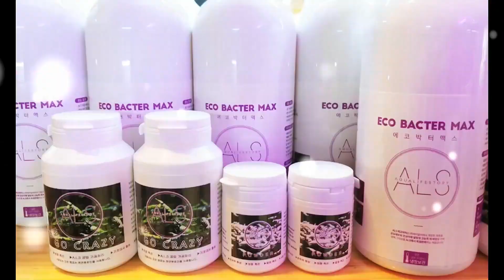추천 스펀지 여과기 출수량 좋고 소음 없는 가성비 비교 불가!!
1. 스펀지 여과기 더이상 가성비 제품은 없습니다!! 소음 적고 출수량 콸콸콸
추천 할 수 밖에 없는 스펀지여과기 이제 이 제품 하나로 선택 고민 해결!!

2. 현재 영상에서 확인되는 강력한 스펀지 여과기 이벤트 진행 중 입니다.
오랜만에 진행하니 영상 잘 보시고 누구보다 빠르게 참여 하시기 바랍니다!!

3. 생물버프 ALS 수족관 서울시 노원구 상계동 456-62 입니다.
언제나 방문을 환영 합니다!! 언제든 방문시 투연파파와 투연맘이 반겨드리는데,입장하실때 생물버프 구독자라고 이야기 해주시면 저렴하게 할인 시작이 됩니다.중간에 말씀 하시면 무효!! 입장과 동시에 이야기 하셔야 합니다 ㅋㅋ
그리고 언제나 엉덩이춤 함께 추면 서비스 증정~

4. 물생활 용품과 생물 컨텐츠를 비롯하여 앞으로는 일상 제품 리뷰도
진행을 할 예정입니다. 세상 모든 제품을 리뷰 할수 있는 그날 까지
우리 버프님들 함께 해주시기 바랍니다!!